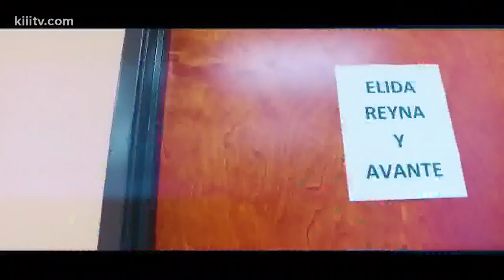Elida Reyna "Inquebrantable"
Elida Reyna Y Avante and Freddie Records recently released their brand new music video for the song "Inquebrantable."